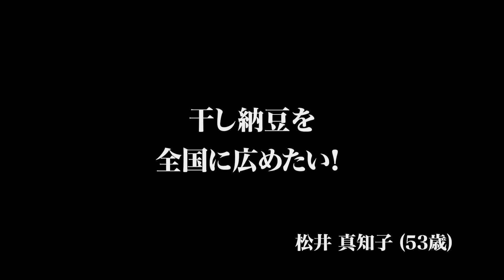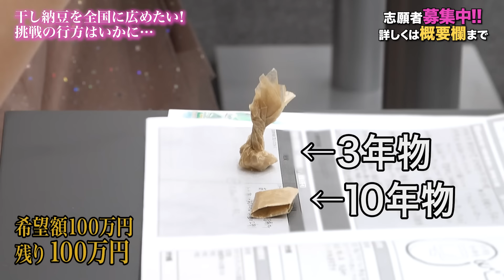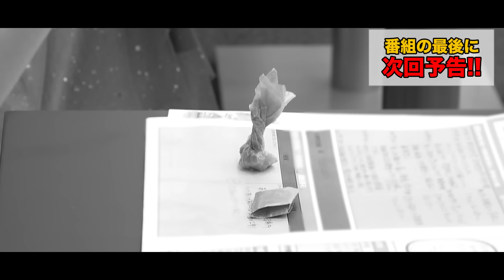【前編】｢強烈なニオイが…｣商品の匂いに虎たちが戸惑う…｢干し納豆｣を全国に広めたい【松井 真知子】[25人目]なでしこ版令和の虎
★『令和の虎 Tiger Funding』志願者の応募はこちら

★『○○版令和の虎』志願者・虎の応募はこちらのサイトから

▽「青い令和の虎 CHANNEL（旧：受験生版TigerFunding）」○○版加盟申込はこちら

★「令和の虎」運営に関わりたい方大募集！

★令和の虎
田中　あみ
（合同会社AMM 代表）

宮本 聖菜
（ecxia株式会社 代表取締役）

藤井　真生
（株式会社Feliare 代表取締役社長）

時代と寝る女あいめこ

二代目主宰・林の書籍『稼ぎたいならキャバクラへ行け』